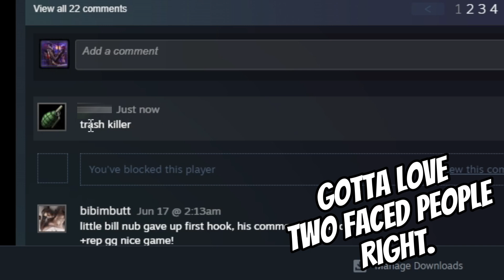WHAT GOES INSIDE THE REALM!!! : Dead By Daylight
Another Montage Of What Goes On Inside The Entities Realm :) Hope Everyone Enjoys The Video X3